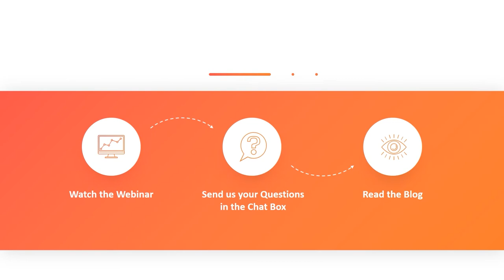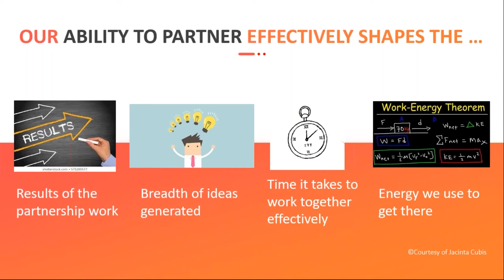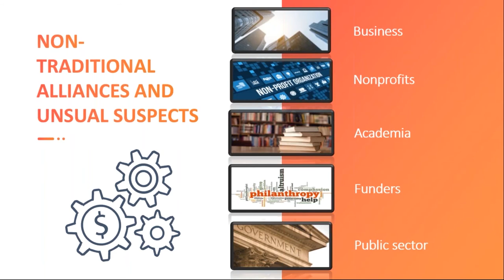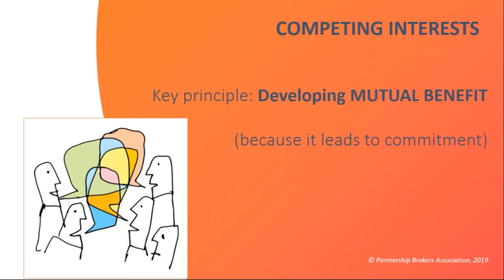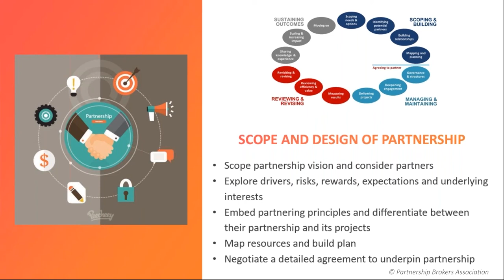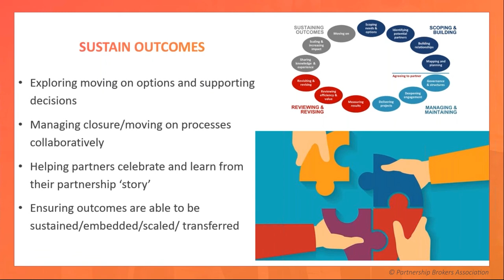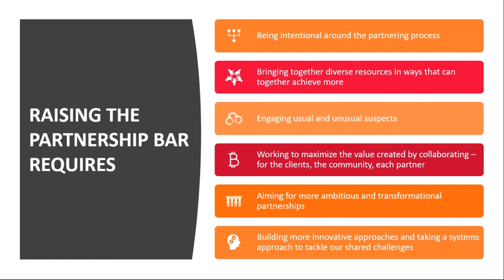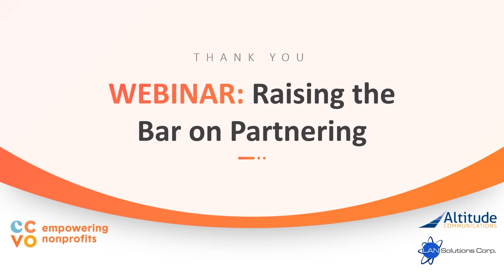Webinar: Raising the Bar on Partnering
Growing demands on resources and increasing complexity of issues require bridging traditional and untraditional boundaries to create powerful partnerships for social change.  Partnerships can be highly rewarding by providing new and ground-breaking solutions to existing problems, adding value to partners through increased credibility, access to new resources, enhanced skills and wider influence on policy. But partnerships can only achieve these things if we are ambitious and skilled enough. What does it take to build effective partnerships for lasting impact and meaningful improvements in communities? Can organizations rethink the opportunity to do partnering better, to raise the bar on partnerships?

In this session, participants learned from Jocelyne Daw, an Accredited Partnership Broker and Authorized Practitioner Trainer with the Partnership Brokers Association:

- The need for intentionality, dedicated effort, time, patience to set up and manage partnerships. In partnership work, the partners and the partnership itself needs time and attention as well as the project that the partners are working on together.
- The key attributes of effective partnerships and the different types of partnerships will be explored, and consideration will be given to how this impacts the establishment and management of a partnership.
- The art and science of partnership will be introduced and investigated. Effective partnerships can be supported by taking a values-based approach and using the Partnership Cycle to guide the work.

The concept of skilled partnership brokers/bridge builder. Effective partnerships require a new form of collaborative leadership. Participants will consider how careful and thoughtful partner and partnership management can make all the difference in building an effective partnership.

Thank you to our webinar sponsors, Altitude Communications and LAN Solutions Corp!

Jocelyne Daw, Author, Consultant, Accredited Partnership Broker, Associate and Partnership Practitioner Trainer at the Partnership Brokers Association

Jocelyne Daw is a recognized leader and change maker in building authentic multiple-sector partnerships. She has built a career bringing diverse parties into partnerships – and more importantly – keeping them productive and progressive. Jocelyne is an internationally published author and consultant specializing in designing and supporting innovative partnerships. She is an Accredited Partnership Broker, Associate and Partnership Practitioner Trainer for the global non-profit Partnership Brokers Association.